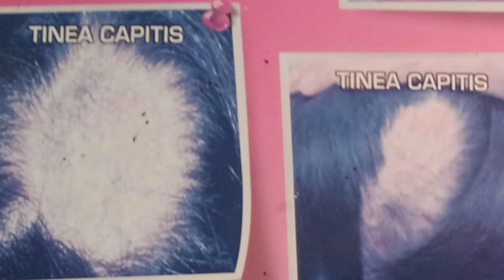hair growth spray.hair growth oil.hair growth tablet.hair growth shempo.hair growth medicine.بالوں۔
hair growth spray.hair growth oil.hair growth tablet.hair growth shempo.hair growth medicine.hair growth medicine..hair growth treatment..hair growth shalini good. .hair shanig treatment.treatment hair growth..hair growth tablet..hair growth syrup..hair growth Karen elag..hair growth tal..hair growth k lay tial..hair growth k lay tayal..hair growth tail..hair growth k lay dawai..hair growth dasy treatment.